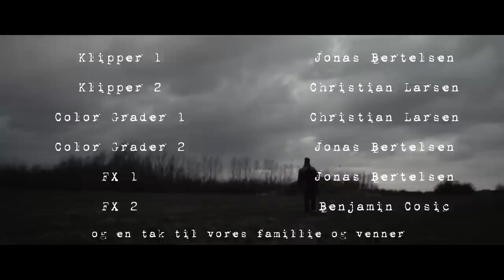Helt Alene/ All Alone [Post-Apocalyptic Short film/ Kort Film]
En dansk post-apocalyptic kortfilm. (Dette er en forkortet version til diverse kortfilms festivaler) Directors-cut kommer snart. English Subtitles coming soon!. Filmen er instruktør Jonas Bertelsens debut film og har blandt andet hjulpet ham med at blive optaget på Film og TV produktions-uddannelsen fra efteråret 2012.

Amatør anmelder(Kino/Filmz): Simon Jensen
Kort filmen: Helt Alene.
Ok vi går lige til sagen jeg blev rigtig overrasket da jeg så filmen og overrasket Positivt eller negativt finder vi jo ud af.
Resume: vil ikke afsløre for meget handler Filmen om den ensomme vandre som prøver at finde hoved og hale i den situation han er endt i, verden er ikke som den var engang og mennesker er en død race. Men vores hovedperson vil ikke give op så for alt i verden prøver han at finde håb dybt inde i sig selv til at gå vider i sin kamp om overlevelse men stadig mest af alt en lille gnist af håb om at finde nogle mennesker.
Anmeldelse: lad mig starte med at sige at filmen har sine positive sider og sine negative sider som alle film har ingen film er perfekt, filmen har rigtig mange positive ting kørende får sig.
Positivt
Som de første Ham der portrætter den ensomme vandre (Benjamin Cosic) gør det faktisk rigtig godt ud fra at han aldrig har prøvet det før, han kan finde ud af at vise vad han føler uden han siger noget som f.eks. min absolut ynglings scene i filmen hvor vores hovedperson finder et sted at vilde og får sin beskyttelse af ser man virkelig at vores nye skuespille faktisk har lidt talent for det han gør.
Instruktion er også ganske glimrende filmen har en mørk og grå følelse som gør at man virkelig kan se skadende verden har taget og det må vi takke den også ny kommende instruktør (Jonas Bertelsen) for, i det at han næsten ingen penge havde at gøre med har han fået filmen til at se indbydende ud og det er rigtig imponerende. En anden ting er hams iscenesættelse af filmen er helt Perfekt og det er også filmens alle største plus filmens verden ligne virkelig at alt er gået galt.
Filmens Kameramand (jonas Bertelsen har også haft en lille finger med i spillet) Christian Larsen ved godt vad han laver han har før lavet en masse flotte natur film ind til Youtube og det kan ses han føre filmen frem rigtig godt og fanger skuespillet og iscenesættelsen rigtig fint.

Som jeg sagde, har filmen også nogle negative side.
 Negativ.
Benjamin Cosic gjorde det godt men I en speciel scene i filmen jeg ikke vil afsløre i min anmeldelse overspiller han det kan både ses med at han røre ved sit ansigt utallige gang under samme scene og han virker ikke særlig glad for at kameraet er der.
Noget andet er lyden jo vist er der nogle smukke toner i filmen men musikken er der tit og det er med til at ødelægge det lidt nogle mennesker ville måske mene det er en godt ting men for mig lidt distraherende men den slags musik der bliver spillet i filmen er nu heller ikke lige min smag.
Og min sidste ting er lyd designet men det har også noget at gøre med det de blev nød til at arbejde med nogle gang når filmen skiftede scener som f.eks. en scene hvor filmen havde et stykke musik og så gik over til noget komplet andet kunne det godt lyde lidt spøjst.
Men alt i alt er filmen ganske glimrende og den har alle de gode elementer til jeg syntes at de skal blive ved med at lave film
+ Godt skuespil
+ Instruktøren
+ kameraføringen
+ (KÆMPE PLUS) iscenesættelse og følelsen af at man er Helt Alene.
Så min endelig karakter er 5\6 stjerner.